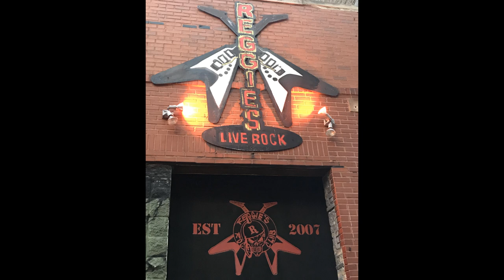John Zorn's Simulacrum 8/11/18 Chicago, IL @ Reggie's Rock Club (John Medeski)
John Zorn & Simulacrum
August 11, 2018
Chicago, IL @ Reggie's Rock Club

The Divine Comedy (clip)
Dark Pageant (clip)
Snakes and Ladders (clip)
Angelic Voices (Encore)
Opening Improvisations (audio only):
Improvisation #1 (John Zorn solo)
Improvisation #2 (John Zorn solo)
Improvisation #3 (John Zorn & Kenny Grohowski)
Improvisation #4 (John Zorn, Kenny Grohowski & John Medeski)

Simulacrum:
John Medeski - organ
Matt Hollenberg - guitar
Kenny Grohowski - drums

John Zorn - alto saxophone

VIDEO: iPhone 6 or 7
AUDIO: Shure MV88 } iPhone 7 } WAV } Vegas Pro 14.0 (slight eq)